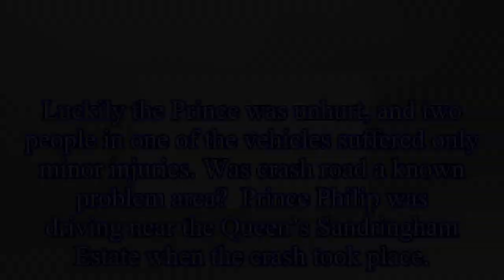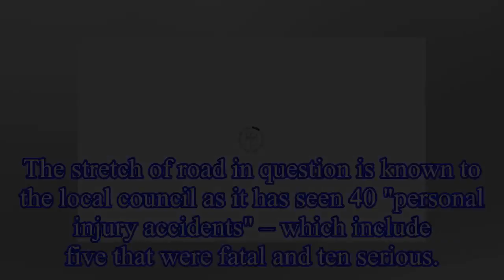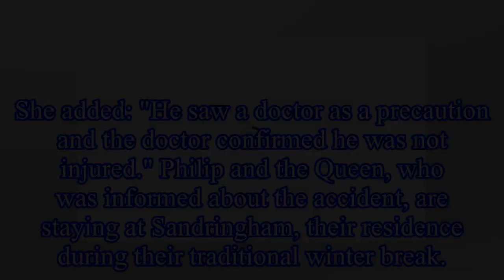Prince Philip car crash: Was CRASH road known problem area? Latest on Prince's smash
The Duke of Edinburgh was involved in a collision on Thursday, which saw his Landrover land on its side following a smash with a Kia.
Norfolk Police issued a statement saying officers had attended th